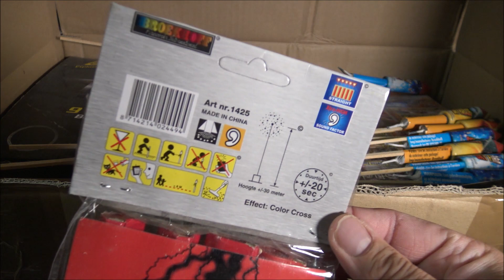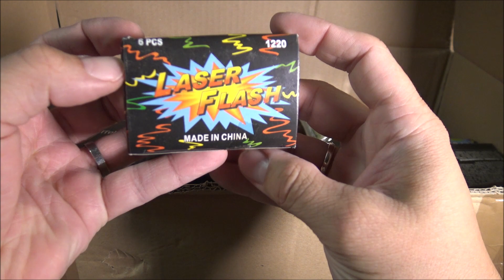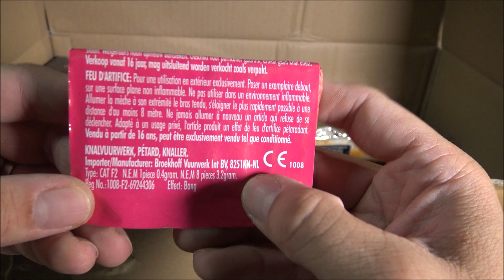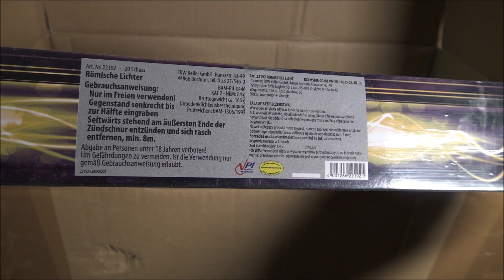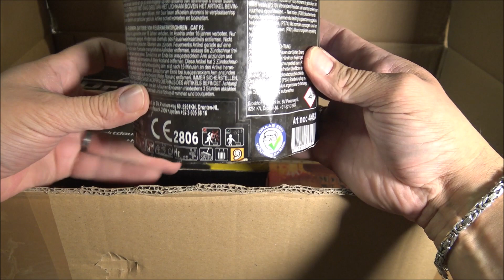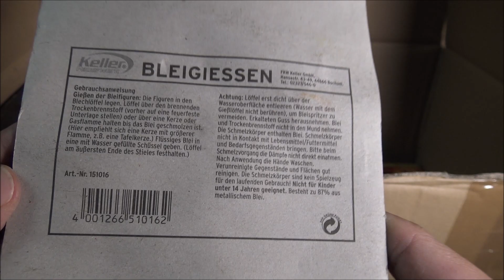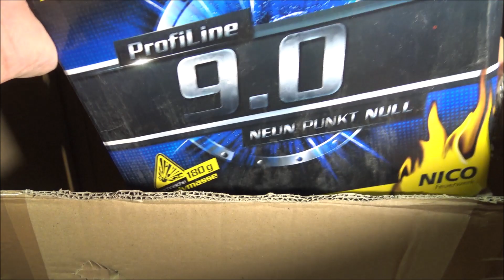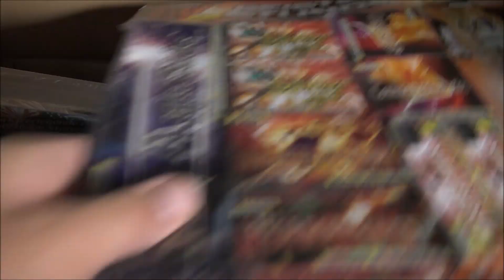50 Euro Überraschungspaket LAGERFEUERWERKSVERKAUFONLINE UNBOXING